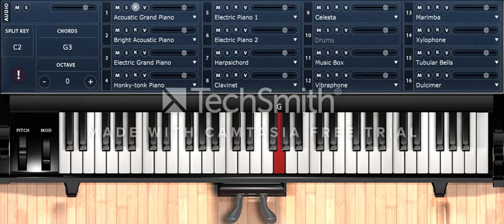How to play - Jesus never fails - Sunday school song.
Jesus never fails (3)
Your mommy may have let you down, your daddy may have let you down
The men of the world may let you down but Jesus never fails!

C E  F E D  B3 D  E D C  C E  F G D
Je sus  ne ver fails  Je sus  ne ver fails  Je sus  ne ver fails

C-B3 D  E D C
Je sus  ne ver fails

C C  C C  E-E F E D C
Yo ur  mom my  may have let you down

B3  B3 B3  D D  E  D  C
Yo ur  da ddy  may have  let  you  down

C G G G G G G G G C  E E D D  C
The men of the world may let you down but  Je sus ne ver  fails!